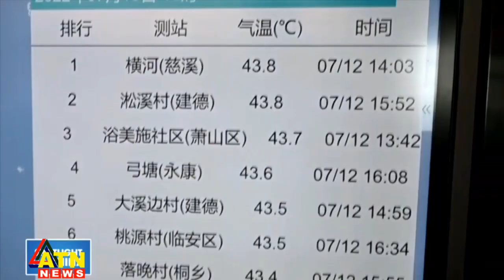তীব্র তাপদাহের কবলে পড়তে যাচ্ছে চীন | Heat Wave in China | Wolrd Weather Update | ATN News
তীব্র তাপদাহের কবলে পড়তে যাচ্ছে চীন | Heat Wave in China | Wolrd Weather Update | ATN News | bangla news |  bangladesh news | latest bangla  news | latest news | top bangla news